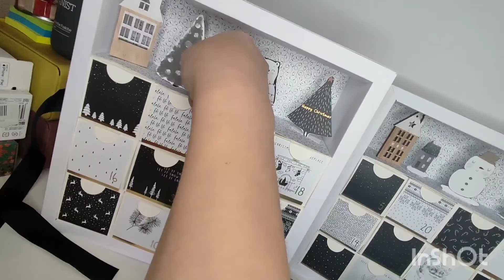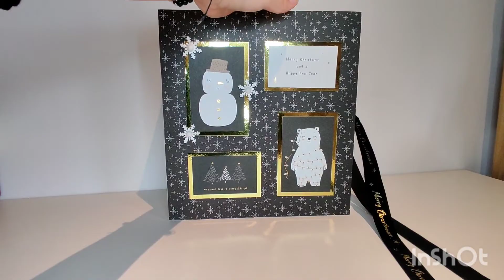TUTO SCRAP : Calendrier de l'avent ⛄